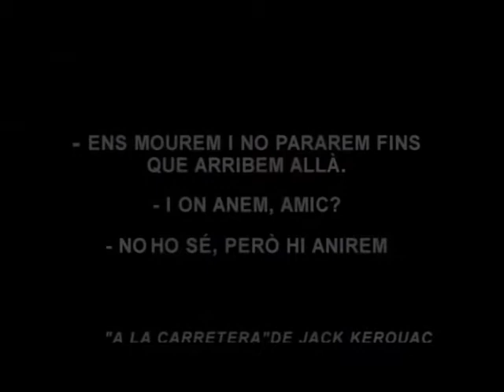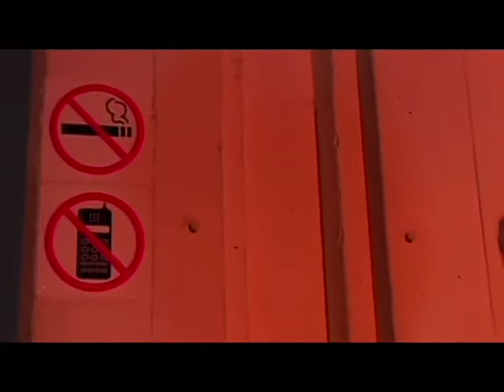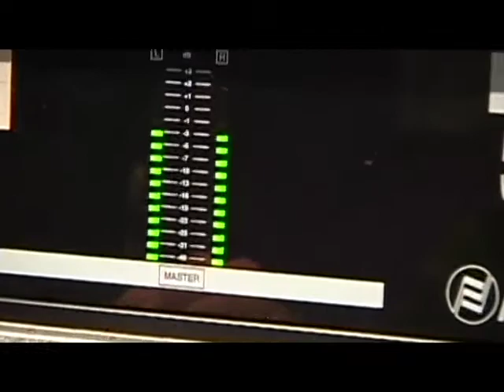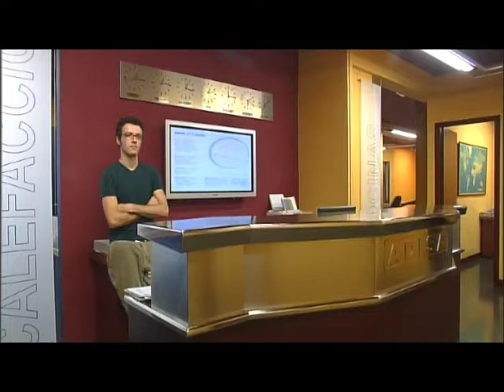EL SOMNI INDEPENDENT | SANTI BALMES | ERIC FUENTES | ASTRUD | ENRIC MONTEFUSCO ... | TV3 Loops! 2005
Entrevistes a diversos grups i artistes que parlen de les seves vides com a músics en l'escena independent. Extret del documental "El Somni Independent" de Loops! / TV3.